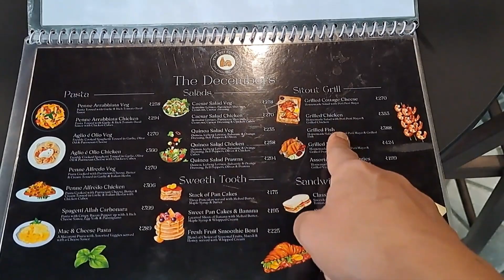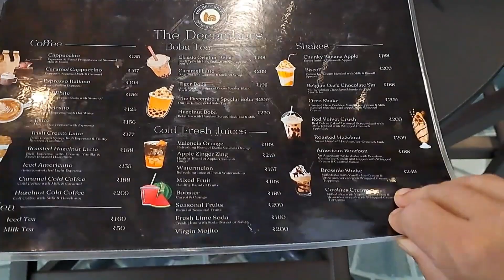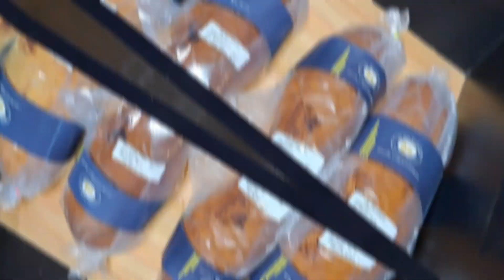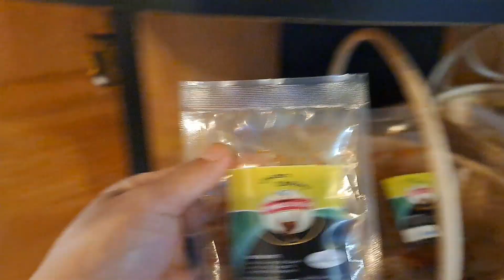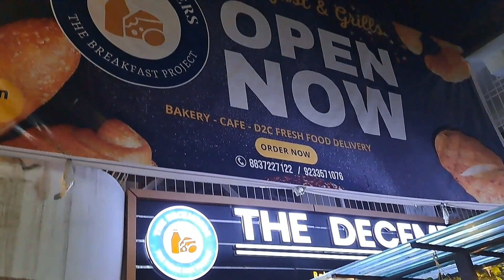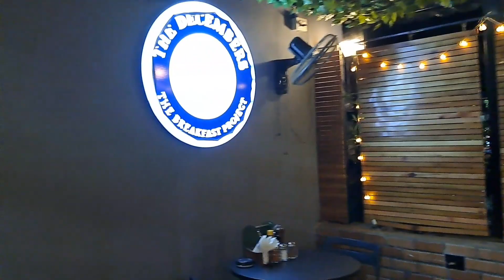Struggling Life of Unemployee Youth😩# Working as a waiter at "The December Cafe, "Niti Vihar